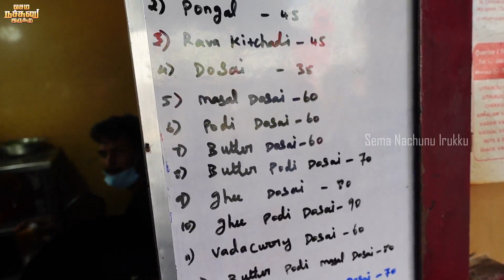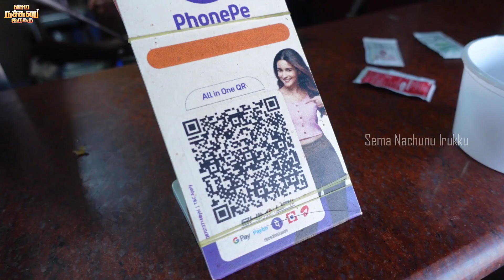Breakfast at Karthick Tiffin Centre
Anna Nagar Karthick Tiffin Centre Pure Vegetarian Hotel in Sai Nagar Chennai.

Thanks To
Karthick Tiffin Centre, Management, Staffs, Customers & Mr.Maga